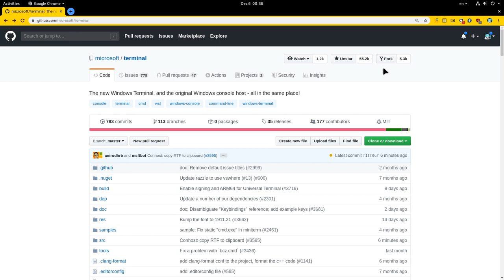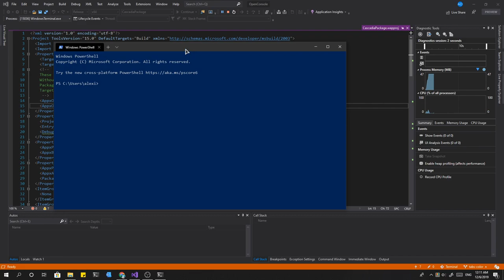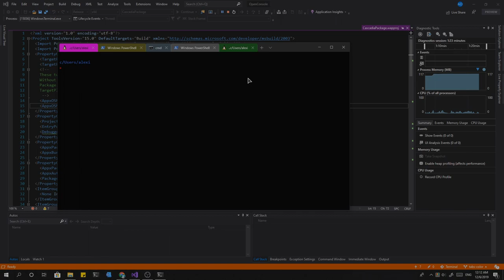Windows 10: Custom Colors for Terminal Tabs [PR]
a demo to one of my very favorite features for any Terminal app! setting different colors per tab so we can easily recognize them!

Music
A new Dimension